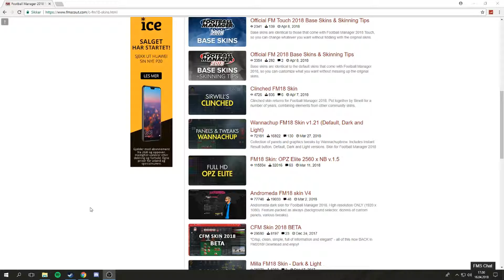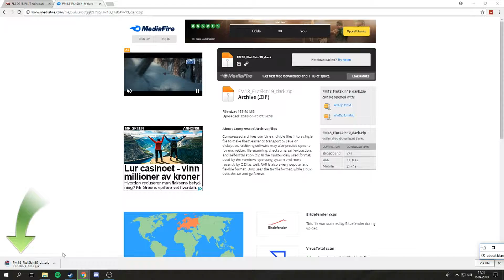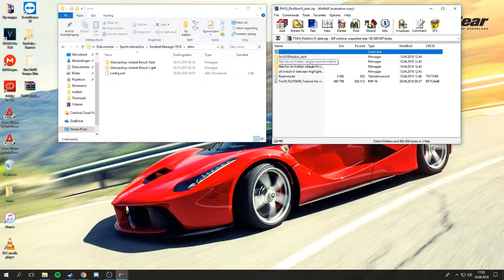Football manager 2018 - How to install skins! {Quick and easy}